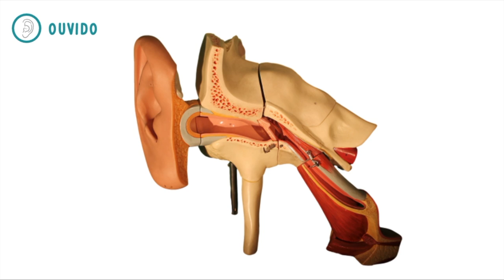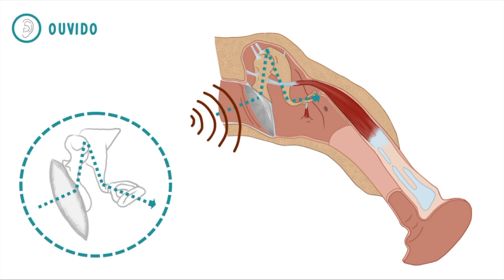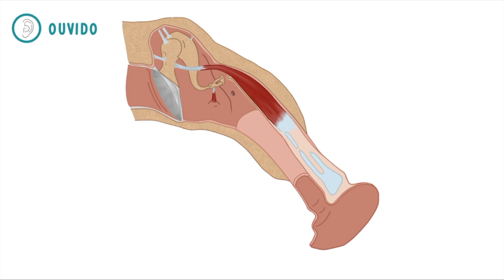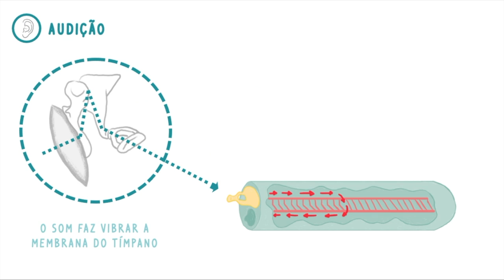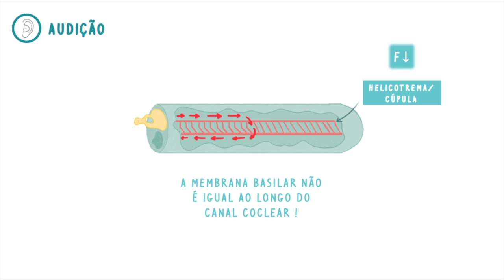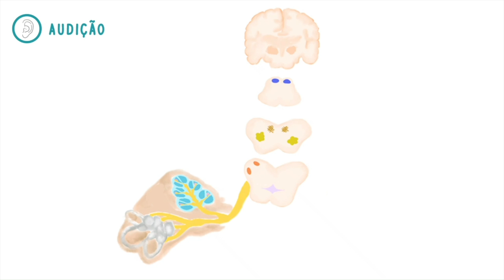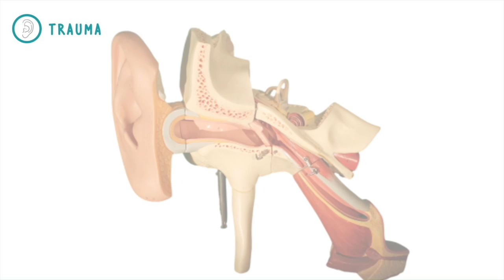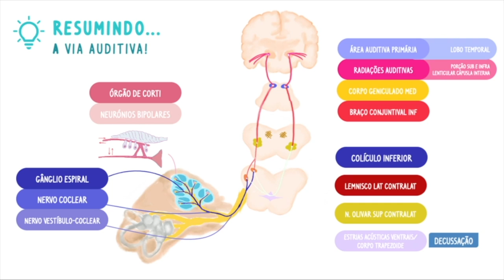iNerd - Ouvido e Audição: Anatomia e Vias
[Clica no botão das legendas, no canto inferior esquerdo da tela, para
ativar e desativar as legendas deste vídeo]

Neste vídeo podes descobrir como se organiza o ouvido e sistema auditivo, bem como todas as estruturas e etapas envolvidas na transformação do som em informação neurossensorial para ser processada no córtex! Adicionalmente, é abordada a via auditiva tipos clínicos de perda auditiva.

Créditos

Coordenação
Projeto iNerd
Gabinete de Apoio ao Estudante
Faculdade de Medicina de Lisboa

Produção
Joana Manaças
Ana Crucho

Guião
Tutor(a)/ Docente: Óscar Dias
Monitor(a): Catarina Lopes

Áudio
Unidade de Audiovisuais - Unidade de Tecnologias de Informação e Multimédia (FMUL)
Narradora: Catarina Lopes

Edição

Joana Manaças
Ana Crucho

Imagem e Ilustrações
Ana Crucho
Joana Manaças

Agradecimento
Instituto de Otorrinolaringologia